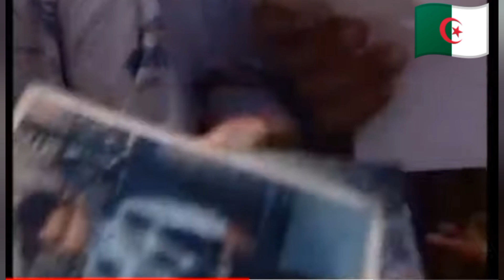كارثة_زلزال_بومرداس ، قيّم روحك و عزْ نفسك أنت_جزائري !!